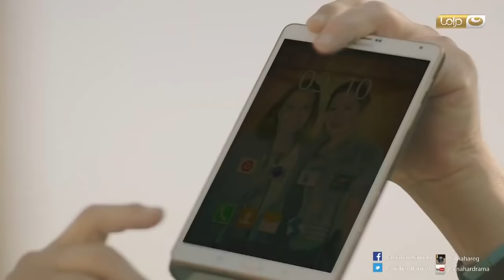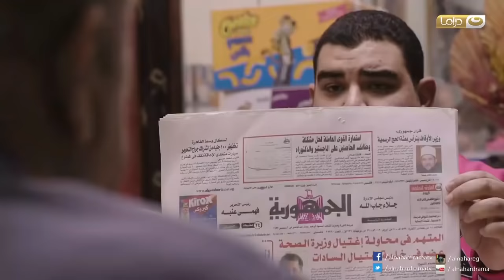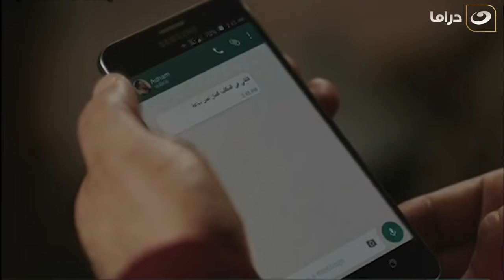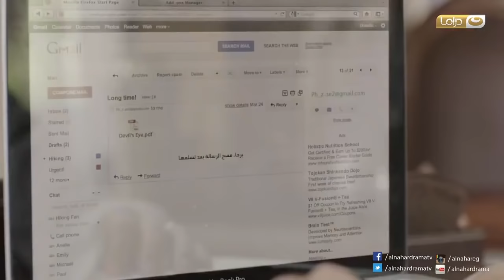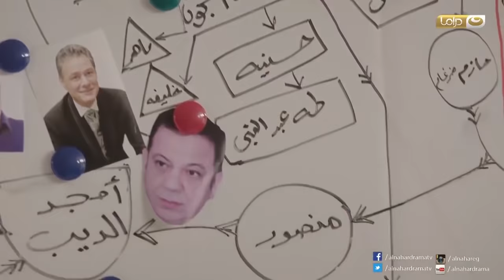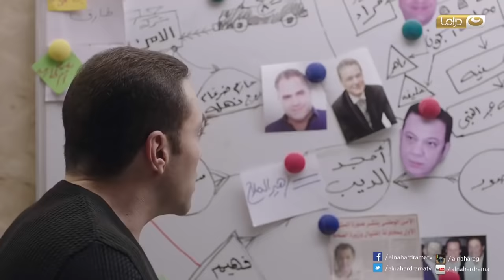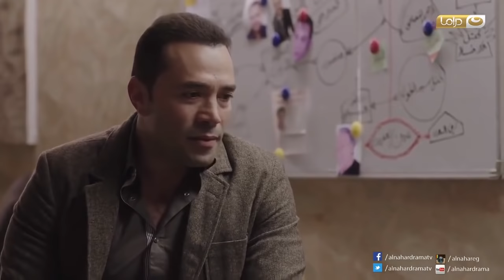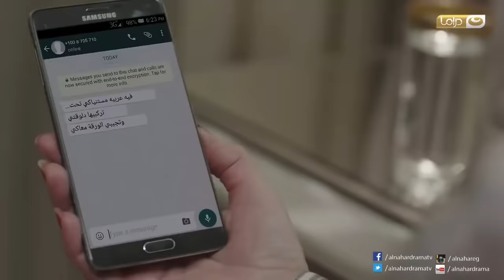لأول مرة على اليوتيوب مسلسل راس الغول بطولة محمود عبدالعزيز كامل| ١٧ ساعة متواصل من الدراما والاثارة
لأول مرة على اليوتيوب مسلسل راس الغول بطولة محمود عبدالعزيز كامل بدون فواصل | ١٧ ساعة متواصل من الدراما والاثارة

راس الغول
درويش رجل ستيني ذو تاريخ غامض لا أحد يعرفه ، يمتلك محل ألعاب فيديو جيم «سايبر» في أحد المناطق الشعبية في الأسكندرية ، يفاجأ أن أحد العاملين معه في المحل قام بشراء جهاز آيباد مسروق ، ثم يكتشف درويش أن الجهاز يخص وزيرة الصحة فيحاول جاهداً أن يعيد الجهاز لصاحبته «وزيرة الصحة» ، لكنه يتورط في الكثير من المشاكل في رحلته لإعادة الجهاز و بسبب معلومات سرية على الجهاز ، فيقرر أن يهرب من كل تلك المشاكل و لكنه يواجه مشاكل أخرى و هي مخاوفه من ماضية .
بطولة : محمود عبد العزيز ، فاروق الفيشاوي ، لقاء الخميسي ، بيومي فؤاد ، محمد شاهين ، رامي وحيد ، سناء شافع ، صبري عبد المنعم ، نبيل عيسى ، بوسي ، مظهر أبو النجا ، إسماعيل فرغلي ، ناهد رشدي ، ياسمين كساب ، إسماعيل شرف الدين ، منير يوسف ، مي دياب . تأليف : وائل حمدي ، شريف بدر الدين . إخراج : أحمد سمير فرج .